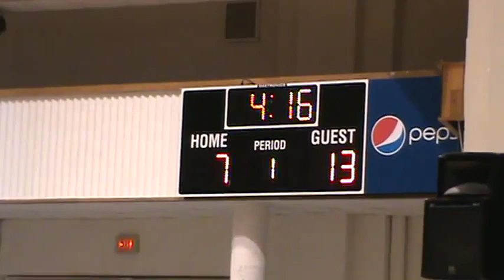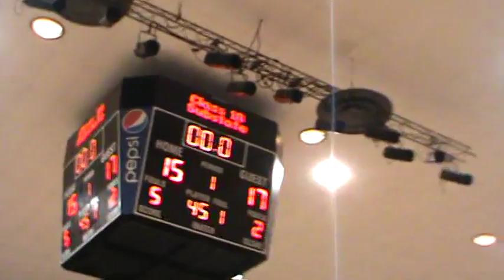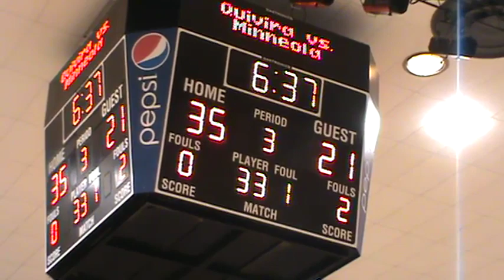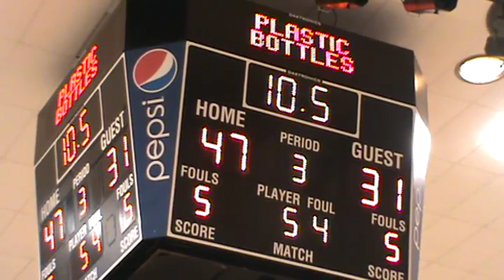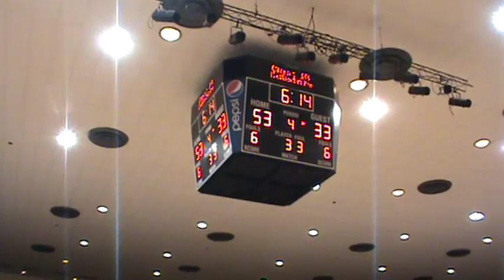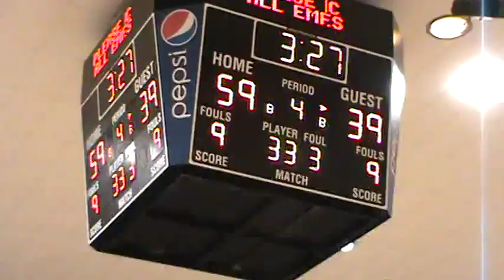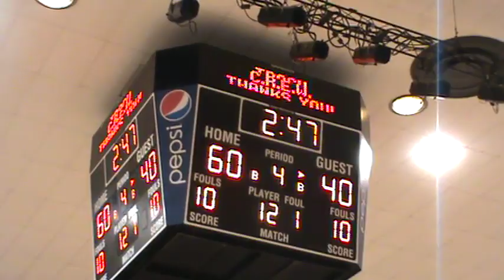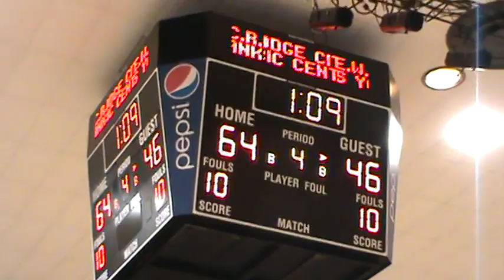Men's Basketball 2010 3.4 - Macksville